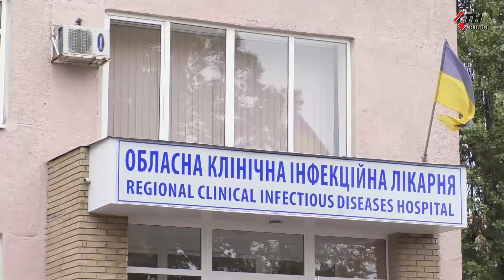В Украине начнут делать “быстрые тесты” на Ковид-19 - 29.10.2020